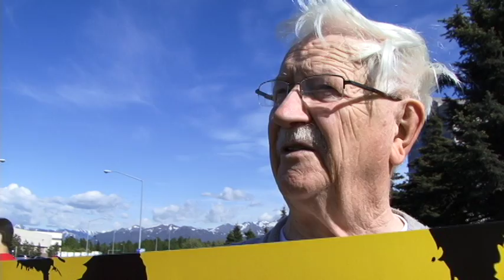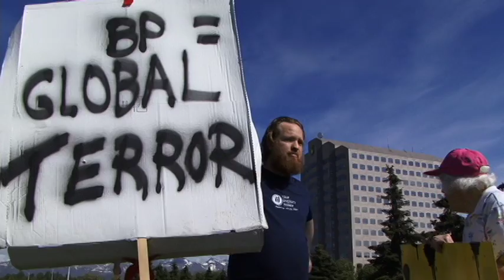Oil Addicts Anonymous Anchorage AK Protest june 2, 2010.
June 2, dozens of protesters gathered on the lawn of BP's Anchorage AK offices to stage an Oil Addicts Anonymous bicycle intervention for BP. The protesters came on bicycles to, "show BP how to go beyond petroleum" and combat their oil addiction.